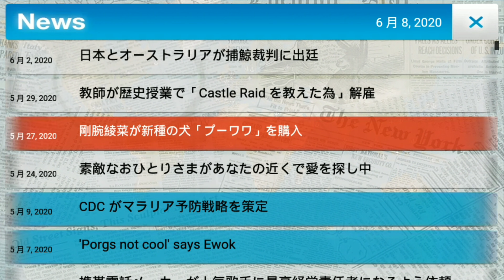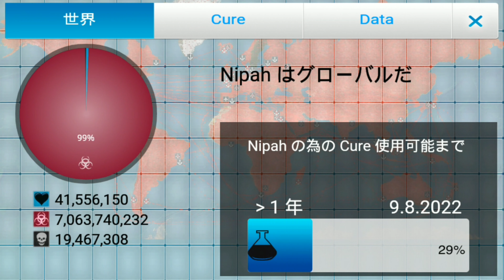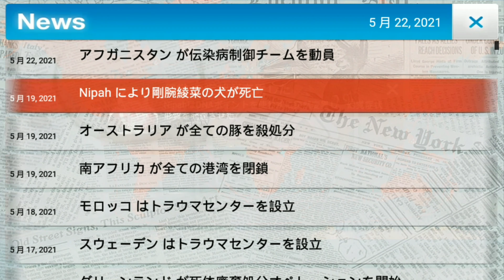【Plague Inc.】実績「PATAを呼べ」+「コンテイジョン製作中止」(Android版)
Android版Plague Inc.-伝染病株式会社-
実績「PATAを呼べ」+「コンテイジョン製作中止」
注
ポップアップの内容は完全ランダムなので取りたい実績に関連づけられたポップアップが出るように祈ってください。
iOS版
(コンテイジョン製作中止)
参考サイト
使用端末(プレイ端末)
XPERIA Z5